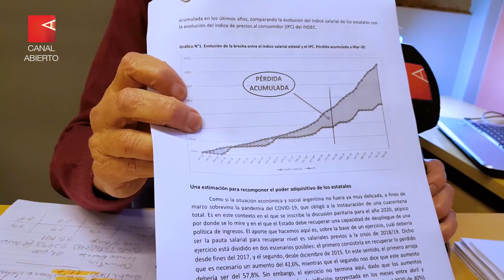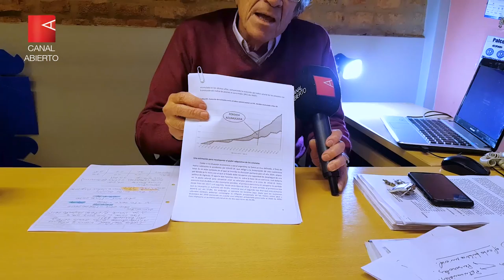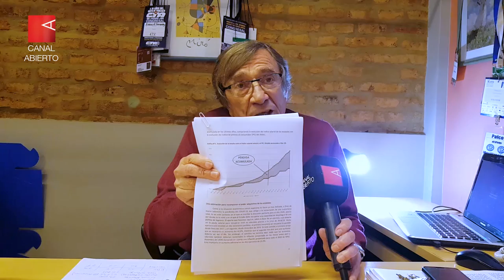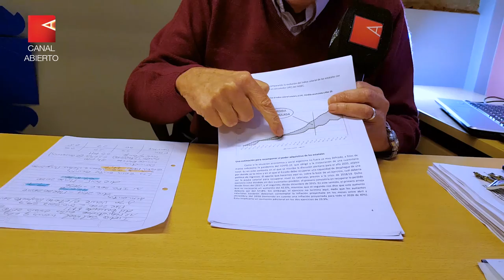Los estatales perdieron más de la mitad del salario durante el gobierno de Macri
Los estatales perdieron 57,6% del salario durante el gobierno de Macri
Un informe del Instituto de Estado y Participación alerta sobre la necesidad de abrir la paritaria 2020. Horacio Fernández, uno de los autores del estudio, asegura que el relevamiento demuestra que “la forma de gestión del empleo estatal del macrismo fue de ajuste sobre los ingresos”